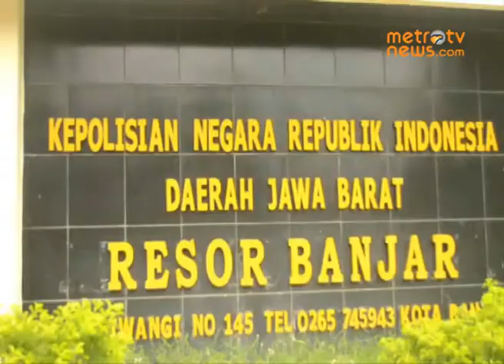Sindikat Perdagangan Manusia Dibongkar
Banjar: Jajaran Polres Banjar Kota, Jawa Barat, membongkar sindikat penjualan manusia atau trafficking antarprovinsi untuk dijadikan PSK, Rabu (29/1). Selain mengamankan dua terduga pelaku trafficking, petugas juga mengaman tiga orang gadis di bawah umur beserta sejumlah barang bukti lainnya.

Hanya Sekedar Memberikan Informasi Video Berita, Mohon di Like atau di Share. Download dan Install Aplikasi Indonology Versi Android Untuk Video Terbaru Disini